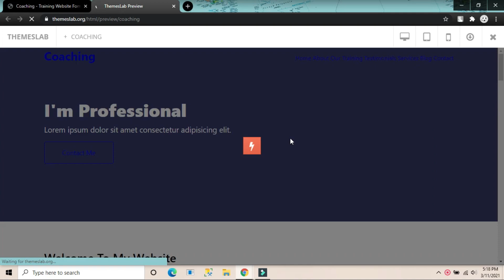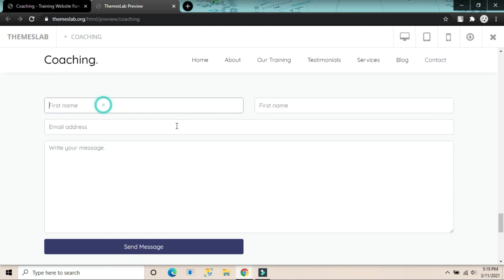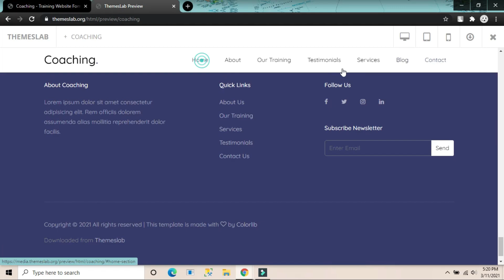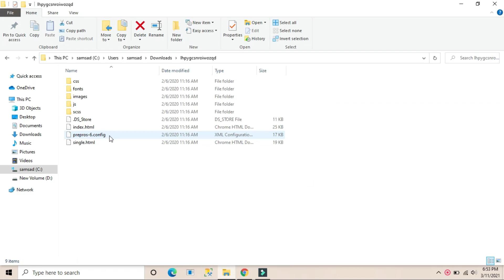Coaching : Training Website Format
Description:
Coaching is a striking free proficient training site format for speakers, specialists, mentors and more. Coaching is 100% versatile prepared, perfect with all advanced internet browsers, retina screen-accommodating, and lightweight. Likewise, the default plan of this astounding free site canvas is basic, spotless and clean, underscoring your substance and administrations as a matter of first importance.